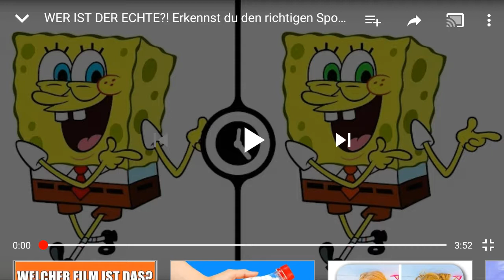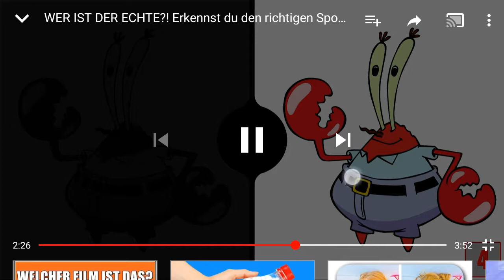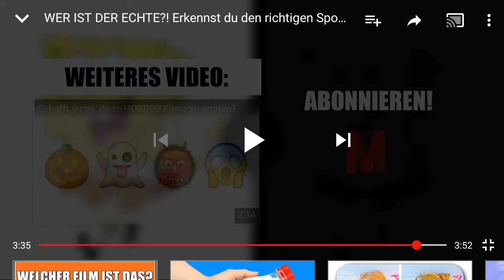Bilder Fehler finden